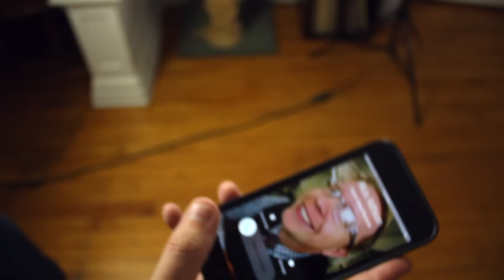Harp Metal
Riffson asks for Djent, get's 22 strings and nothing but 0.

When music industry elite and Super Metal Records CEO Rick Riffson called me today I was of course nervous. But with a 22 string and nothing but 0, I'm confident that I delivered.

The Harp

The white pick I used was given to me by Purple Plectrums

Also...